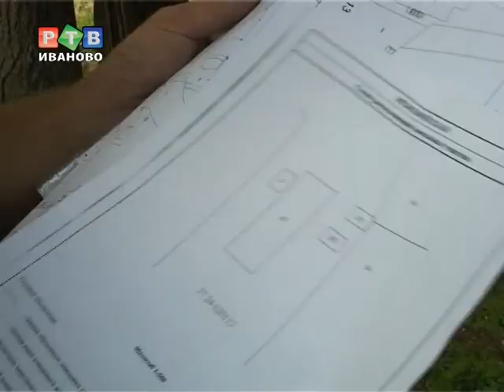Гаражный вопрос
Жители дома №43 по улице Комсомольская обеспокоены. Во дворе многоэтажки началось строительство гаража. По мнению жильцов кооперативного дома, работы ведутся незаконно